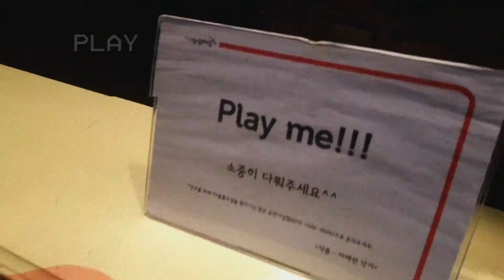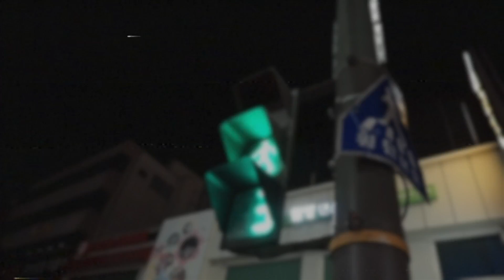[M/V] Lof.T (로프티) - 밤이 피네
Artist : Lof.T
Album Title : 밤이 피네
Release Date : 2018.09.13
Genre : Electronic

Lof.T (로프티) [밤이 피네]

‘너는 내 어깨에 기대. 잠에 드네.’

하고 싶은 말을 하며 산다는 건 그리 어려운 일이 아니면서도 또 그리 어려운 일이기도 하다.

당신과 나 사이에 위로라는 게 있다면 그건 어떤 모습을 하고 있을까. 어떤 색을 가졌고 어떤 향이 날까.
위로를 건네며 위로 받고, 위로를 받음으로 위로를 건네는 당신과 나. 우리.
내게도 그런 사람들이 있었고, 그 언젠가의 그들에게 들려주고자 시작된 나의 첫 곡.
아주 오래 담아둔 내가 하고픈 말.

‘밤이 피네’는 엄밀히 말해 내게 해야 할 말인 게 맞겠다.
어떤 이유에서건, 어떤 의미에서건
나는 하고 싶은 말을 하는 사람이 되자며 마음먹었고
이렇게 첫걸음을 뗀다.

그러니, 걷자.
별거 아닐 어깨를 내어주며, 별거 아닌 어깨에 위로 받으며.

다 괜찮다.
매일매일,
행복한 꿈을 꿀 밤이 피어난다.

글_Lof.T (로프티)

Credit
Words and Music by Lof.T
Arranged by LilFish
Produced by LilFish
Executive Produced by Mansion106
Recorded by Mansion106 Studio
Mixed by 황성수
Mastered by 강승희 @Sonickorea
Photo by 심형준 @Purplist
Design by CHOOKITY
Styling by 서모니카